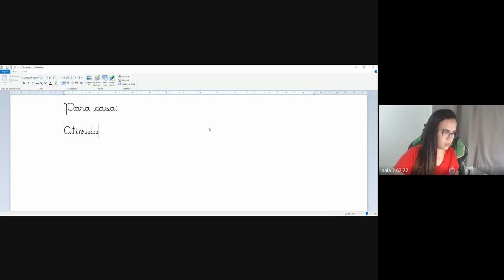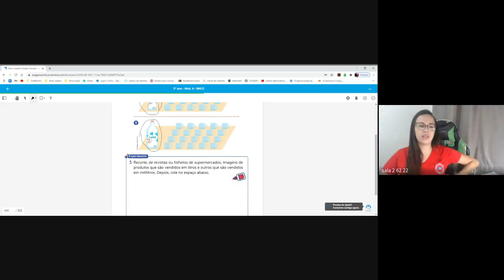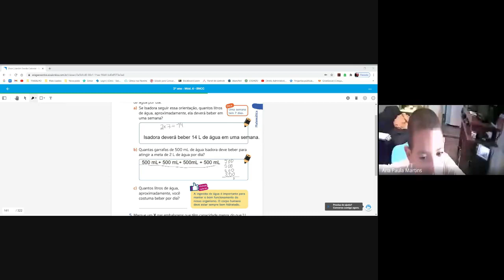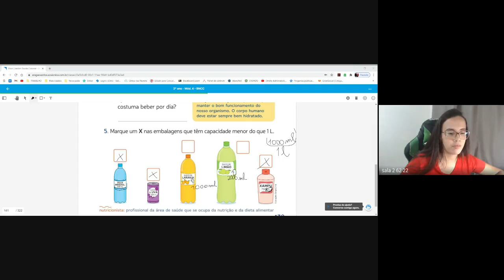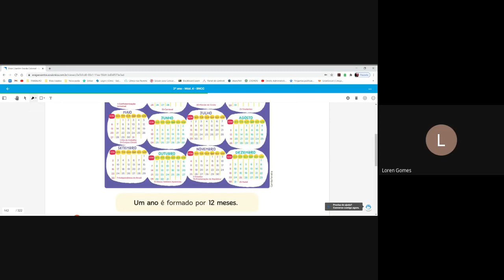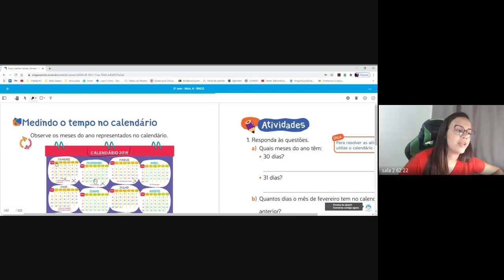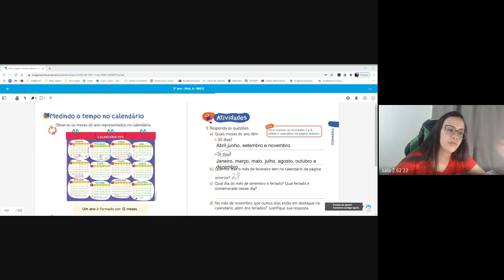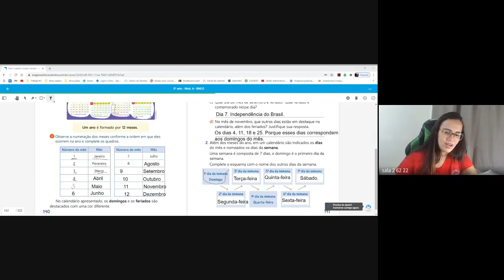2 ANO AMANDA 1